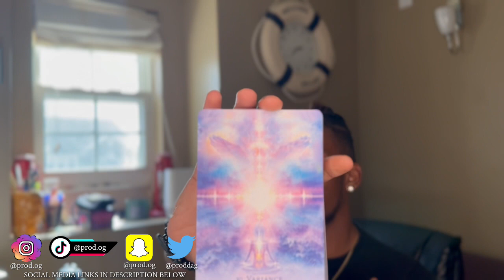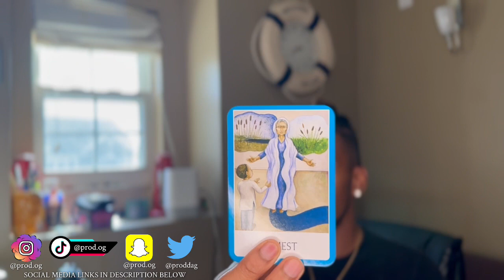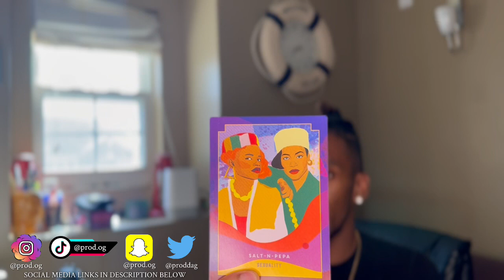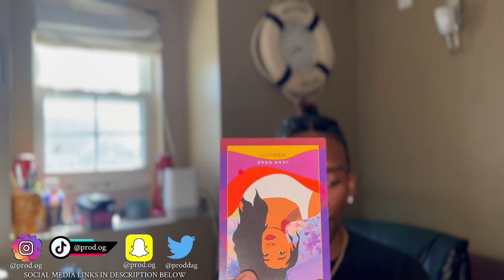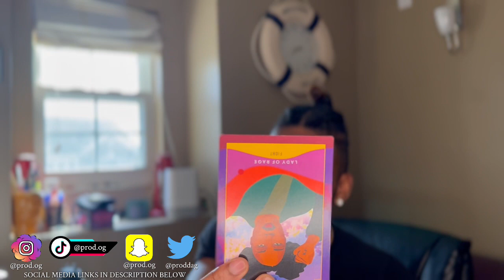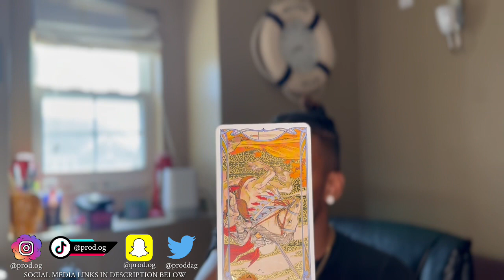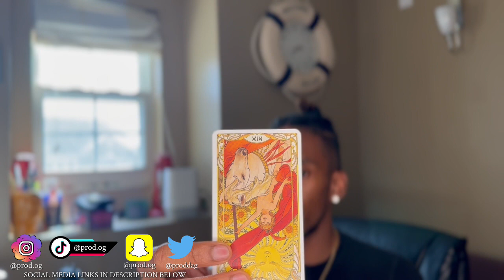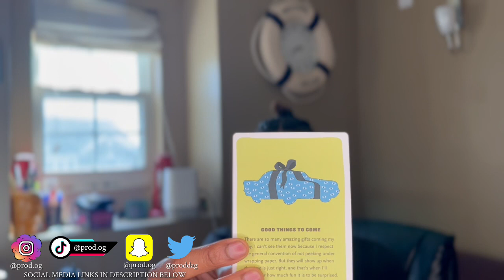LEO ♌️ YOU ARE SO WORTH IT ✨ LOOKIN WITHIN AND FIND THE MOST STABLE LOVE ❤️ GOOD THINGS TO COME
PROD.OG